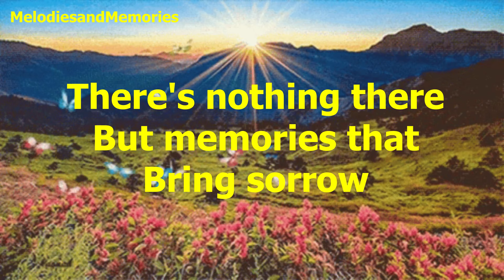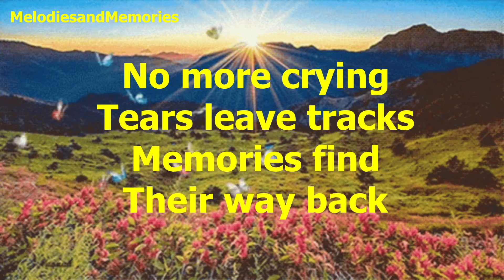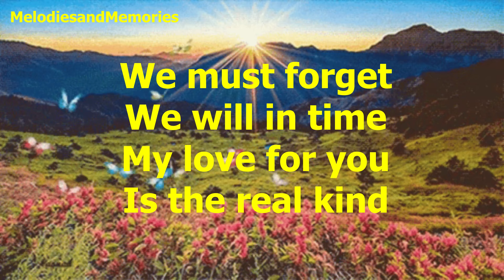Tomorrow Is Forever by Dolly Parton - 1970 (with lyrics)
"Tomorrow Is Forever" is a song written and recorded by Dolly Parton on December 2, 1969.  The song was released in January 1970, and debuted at number 75 on the Billboard Hot Country Songs chart dated February 14. It peaked at number nine on the chart dated April 4, its eighth week on the chart. It charted for 15 weeks.